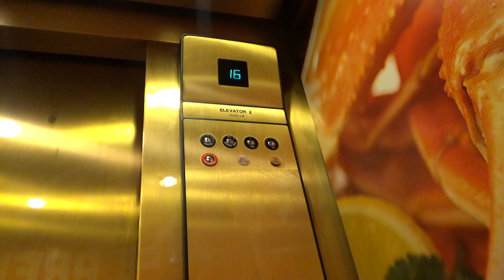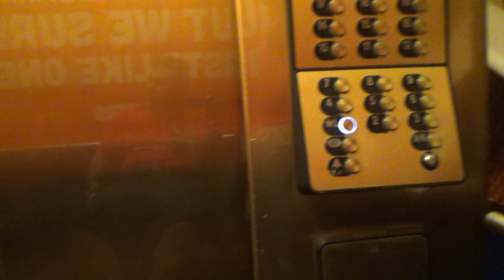Otis Traction Elevators - OYO Hotel & Casino - Las Vegas, NV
(Recorded on 9-25-22 featuring @SirensAndElevators) These are interesting elevators!

Elevator Information
Brand: Otis
Fixtures: Series M1
Floors Served: 18 (*L, 2-12, 14-19)